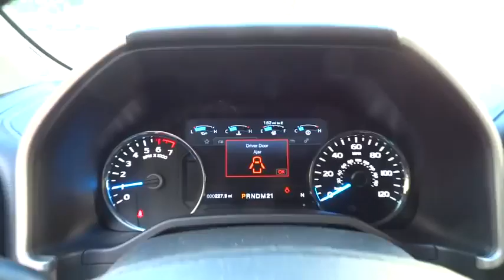2015 Ford F-150 Morrow, Atlanta, Stockbridge, McDonough, Newnan, GA G5529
2015 Ford F-150

6790 Mt. Zion Blvd